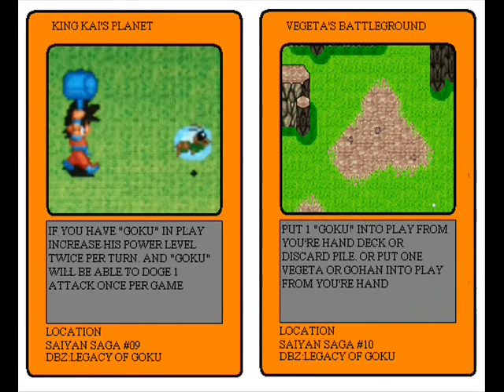dragon ball z what if trading card game:dragon ball z legacy of goku series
these are designs for a series of dragon ball cards that would be a sequel to dragon ball chronicles that i made back from late 2012 and 2013 and i'm hoping that bandai both sees and likes these designs

legacy of goku-0:00
legacy of goku 2-1:35
buu's fury-2:40